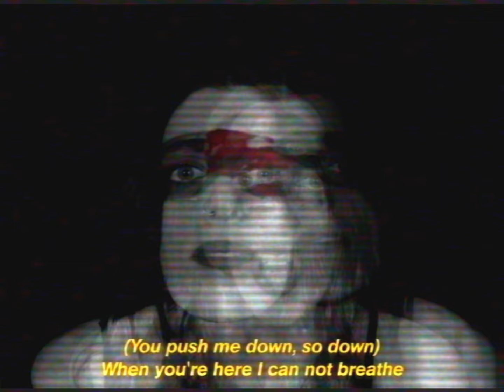You Push Me Down - Mara V (Visualizer) | TheMarulina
"You Push Me Down" es el tercer sencillo de mi próximo disco que será lanzado en 2024.

Letra

You push me down, so down
You push my head into the wa-water
Your steal my oxygen
Intoxicating all my cells

You make me jump into the void, so deep
I can not even breathe when you are here
You shatter all that I believe

Don't push me down
Don't make me say the things you said about
The world I know
'Cause it is not your world
Don't push me back
Get your stones out of my way now
Don't try to stop me now
I'm stronger than you thought

You want me to stop believi ng
In all I built with sweat and tears
And pain and everything
You one day said that I, I'm not meant to be

When you're here I can not breathe
I can not breathe